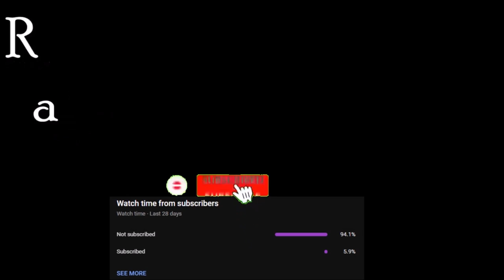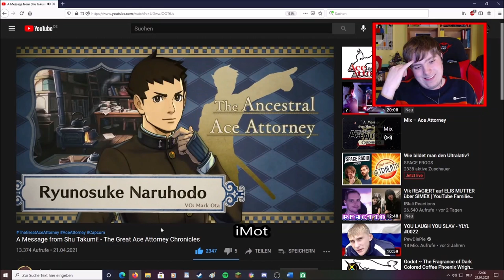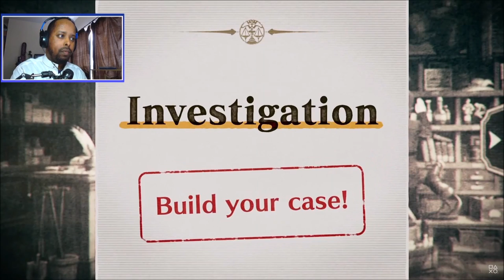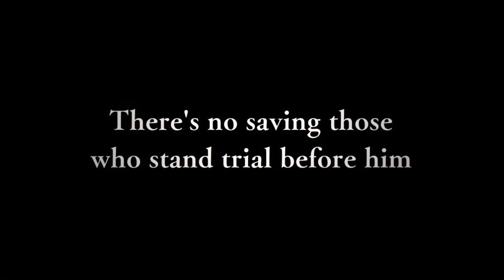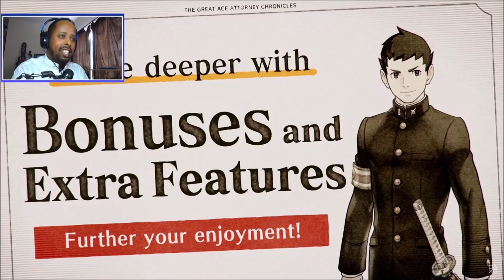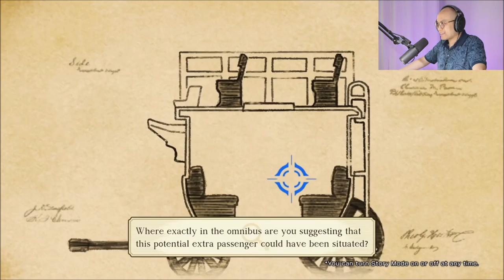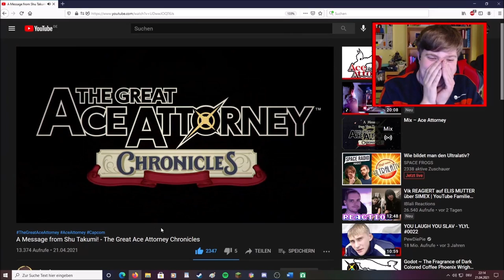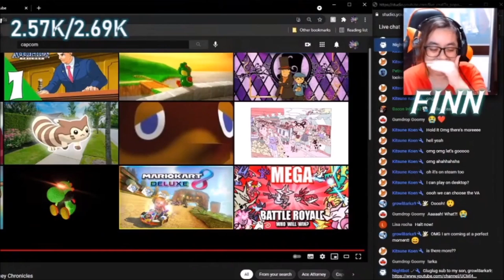The Internet Loves Ace Attorney Chronicles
My fellow patrons who made this video possible:
Clio Exconde
Aaron Huffman
Jim Avery
Sara-Doggie
Troy Koeppen :)